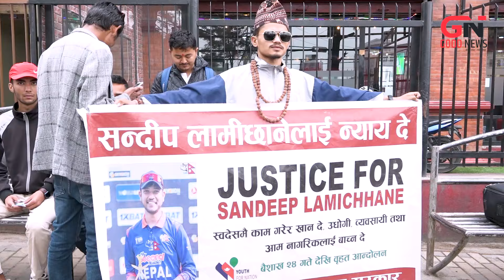सन्दिपले न्याए नपाए अदालतमा आगो लाउने समर्थकको चेतावनी,बिश्वकप खेल्न दिन गृहमन्त्री रविसँग हारगुहार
Good News Nepal  is authorized to upload this video. Using of this video on other YouTube channels without prior permission will be strictly prohibited .

यस च्यानल मा रहेका गीत, संगीत तथा Video हरु कपि, Download गरी अन्य Channel, Facebook Page, Facebook wall  वा Group मा  upload गरेको पाएमा प्रचालित कानुन बमोजिम कडा भन्दा कडा कारबाही गरिनेछ ।